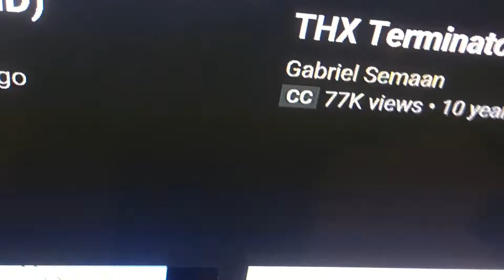Mr Grinch Watches The THX T2 Logo